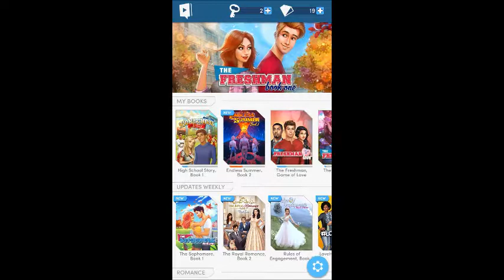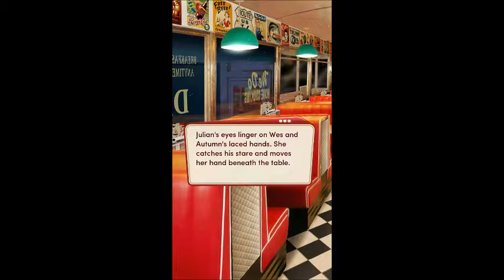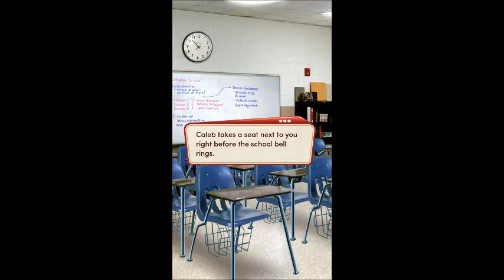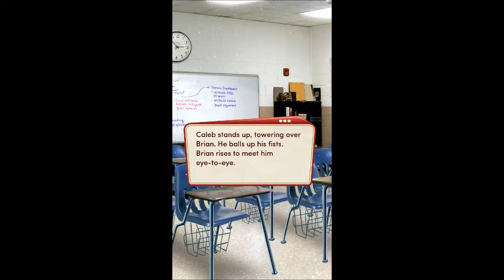High School Story Book 1 Chapter 3 | The Brokenhearted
The third chapter of Book one of High School Story. Ragtag group is thrown together to go help someone in a crisis.